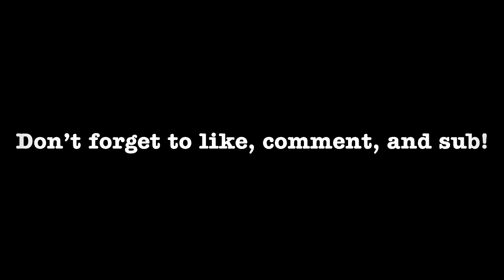SG-1 Plays Borderlands 2 - Part 33 "Bloodwing..."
Hey Zach. Bloodwings dead...